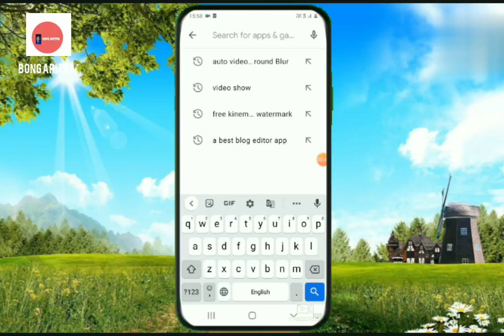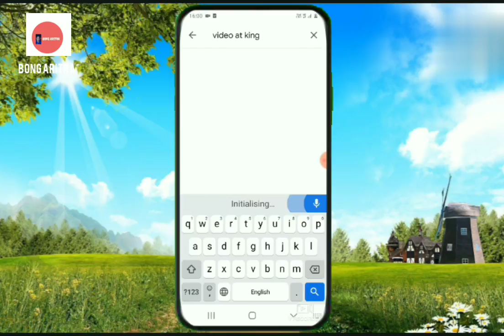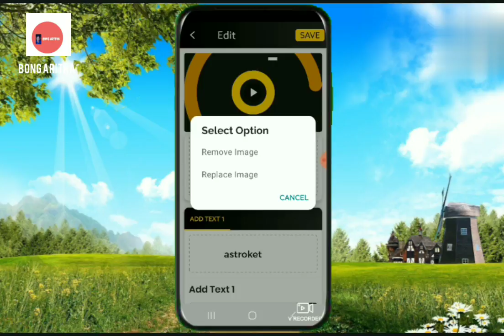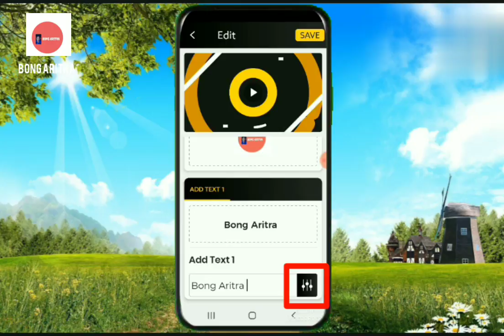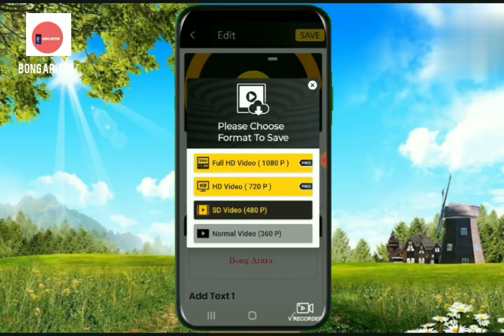How To Make A Animated Intro For Your Video !! || Very Simple Process || মাত্র ৫ মিনিটে || Just 5 M